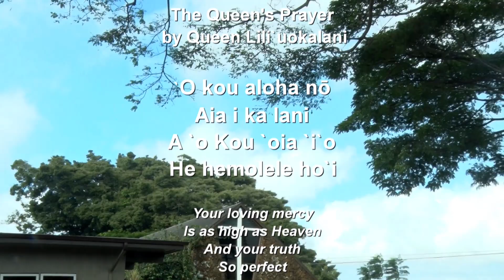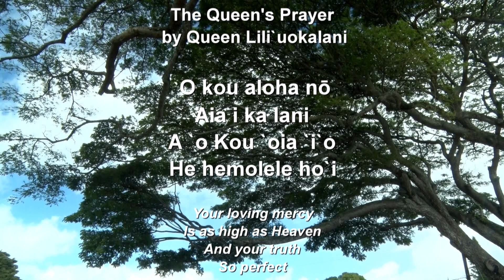Koloa Union Church Worship Service: "Save Us" - 05 April 2020 REVISED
Kōloa Union Church
This is a special worship bulletin to assist those who wish to watch our online worship services while our congregation is not meeting in our sanctuary during these uncertain times of COVID-19.

If you have been blessed by our online worship and would like to support the ministry of Koloa Union Church, please consider a financial gift to keep it going
Let us worship God . . .
Click a blue link to jump to that section of the video
0:00 - KA WEHE ‘ANA: Prelude
0:32 - KOMO MAI A ME NA HA‘I MEAHOU: Welcome & Announcements
3:18  - KA WEHE ‘ANA I KA PULE: Call to Worship
4:18  - KA PULE KAHEA: Opening Prayer
5:16  - NA HELUHELU PALAPALA HEMOLELE HA‘AWINA: Scripture Readings
Psalm 118: 1, 19-29, Matthew 21: 1-16
10:03  - KA HA`I `OLELO PAIPAI: Message “Save Us”
32:34  - KA MELE MAKANA: The Gift of Music- "Hosanna"
Kathleen Dahill & Chris Sweitzer, Music
33:56  - NA PULE O NA KANAKA: The Prayers of the People
46:57  - KA PULE A KA HAKU: The Lord’s Prayer
Our Creator/Father/Mother/Spirit who is in heaven, Hallowed be your name, your kingdom come, your will be done On earth as it is in heaven. Give us this day our daily bread. And forgive us our debts as we forgive our debtors. And lead us not into temptation but deliver us from evil. For yours is the kingdom and the power and the glory forever. Amen.
47:26  - KA HA`AWI `ANA I KA HO`OMALUHIA: Sharing of Peace
“The Peace of God bet with you.”
Let us consider how we might bring peace to people this week.
47:30  - KA PULE HO’OKU‘U: Benediction
47:41  - KA HO`OPAU `ANA: Postlude